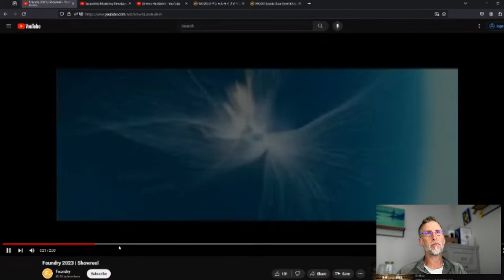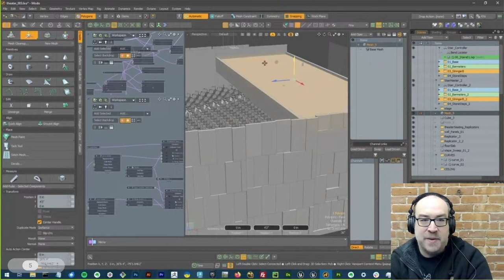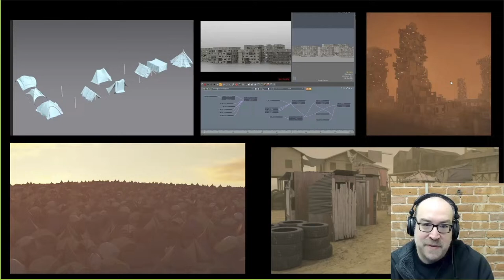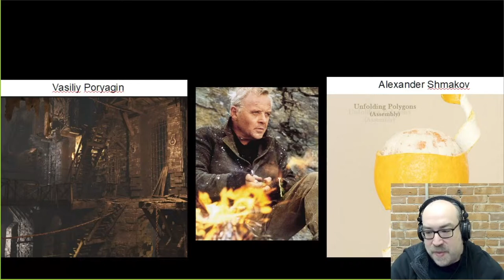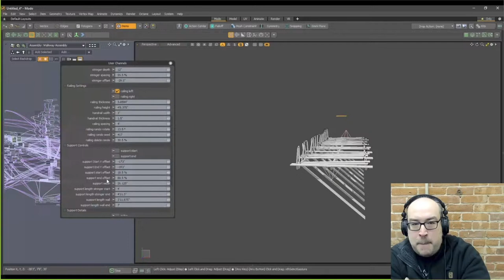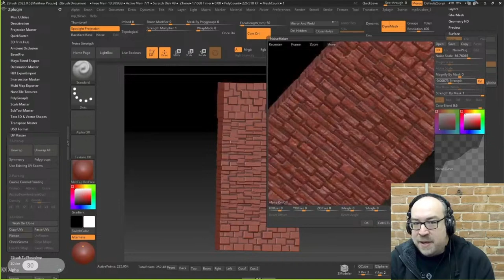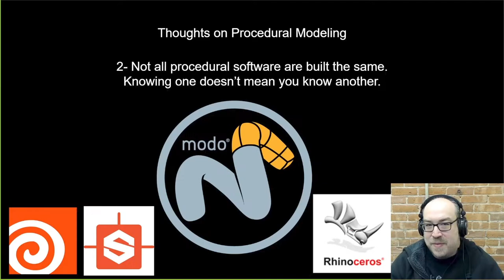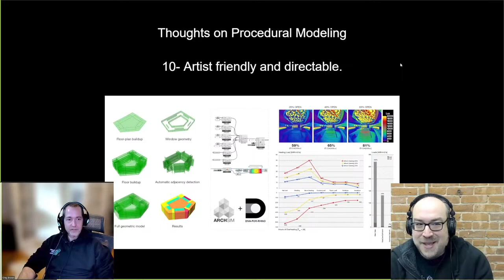Dive into Modo’s powerful procedural modeling toolset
Curious about how Modo’s powerful procedural modeling toolset can be used to streamline workflows with Zbrush and Unreal Engine? Join Matt Paquin, board member for the American Society of Architectural Illustrators, as he walks us through his process. You’ll learn why proceduralism is the future and how to get the most from Modo, such as how to use its procedural UV tools to streamline tedious workflows and material assignments.

Bio:
Matt Paquin has been a Modo user since 2007. He was the Lead Modeler at Studio AMD from 2015 to 2018, where he used Modo for architectural visualization. He also spent time in LA, freelancing for various clients such as KitBash3D, Intel, Jeep, Disney/Star Wars, and Visa. Matt's teaching experience includes 10 years at Rhode Island School of Design Continuing Education (RISD CE) and guest speaker engagements at Reebok. Matt also worked as a design technologist focused on visualization in corporate architecture in Boston from 2018 to 2023. He's currently a board member of the American Society of Architectural Illustrators.

Follow Kimmo Hellström’s COLA livestream recordings and other videos for more great procedural modeling tips and tricks!

MODO Special Live Event Character Modeling Webinar & Character Head Contest Award Ceremony